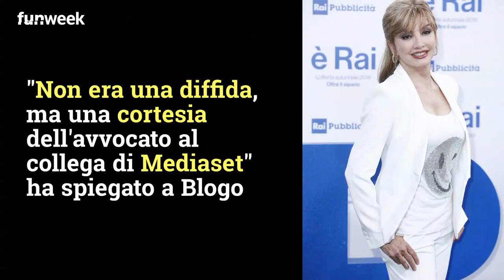Cantante mascherato: Milly Carlucci, la verità su diffida a Mediaset e rapporto con Maria De Filipp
Durante la conferenza stampa de Il Cantante Mascherato, Milly Carlucci torna a parlare del rapporto con Maria De Filippi dopo la diffida per Amici Celebrities. Foto: Kikapress

LEGGI ANCHE: -- Maria De Filippi commenta così la diffida ricevuta di Milly Carlucci e lancia una frecciatina